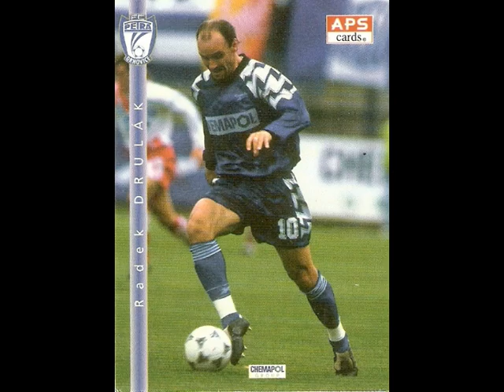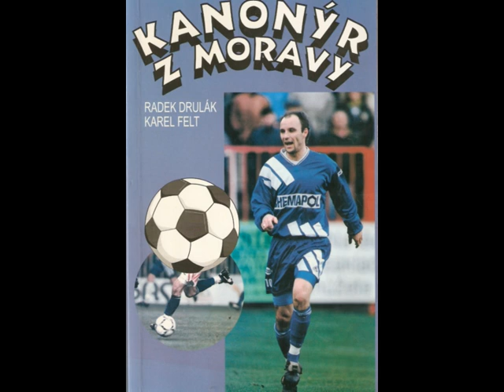Radek Drulák v Drnovicích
V barvách Drnovic získal titul Fotbalista roku 1995 a také korunu Krále střelců.Za svoje výkony se dostal i ne ME do ANGLIE 1996.